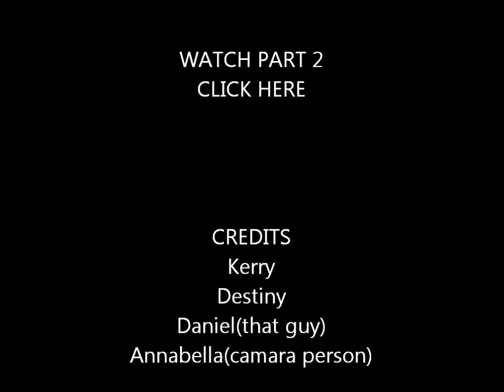egg to the face challenge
PART 2